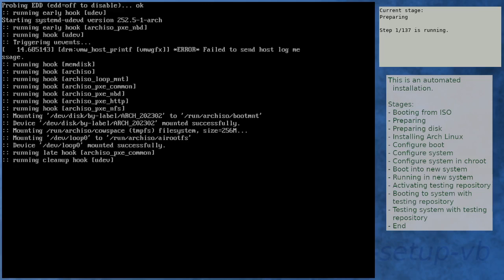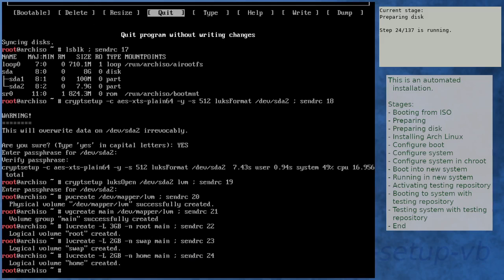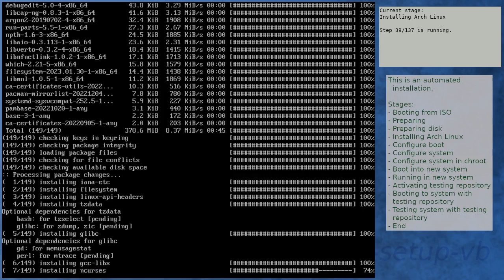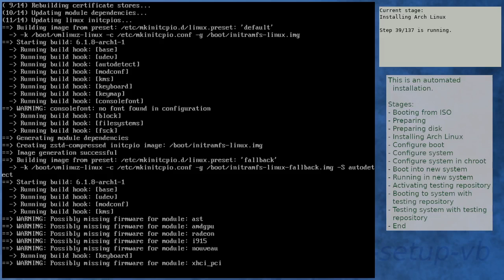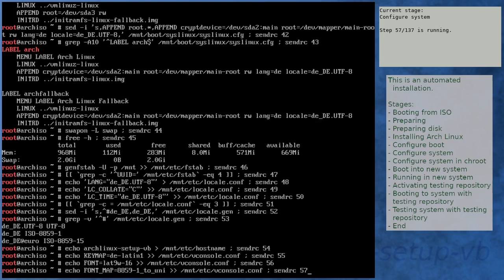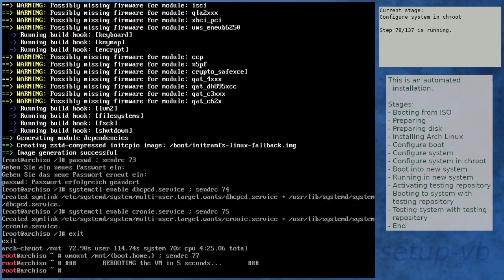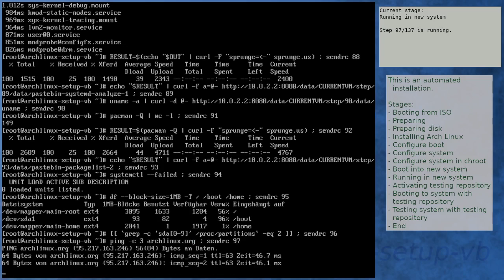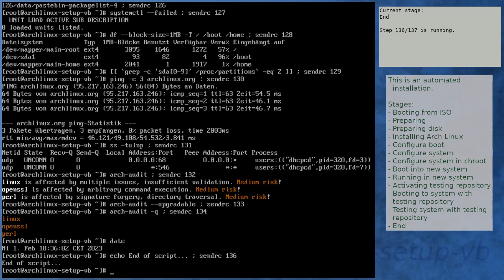Arch Linux installation recording to kernel 6.1.8-arch1-1 (ISO)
Summary:
[00:00] Booting from ISO
[01:51] Preparing
[02:56] Preparing disk
[04:55] Installing Arch Linux
[13:02] Configure boot
[13:23] Configure system
[14:16] Configure system in chroot
[18:53] Boot into new system
[20:16] Running in new system
[21:50] Activating testing repository
[22:18] Booting to system with testing repository
[23:31] Testing system with testing repository
[24:57] End

Kernel details:
6.1.8-arch1-1 (ISO)
6.1.8-arch1-1 (after installation)
6.1.8-arch1-1 (after enabling [testing])